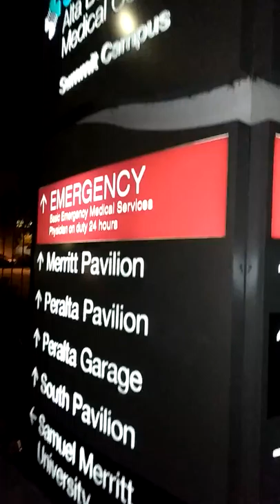Shit Water geysers in Oakland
Gallons of shit water running on to Telegraph Avenue most likely from Summit Hospital.